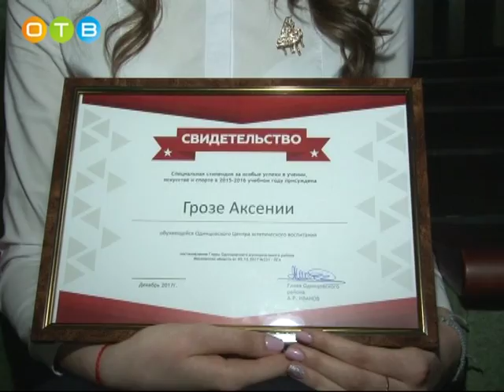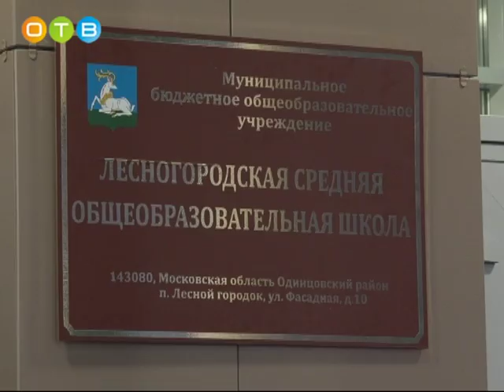Церемония вручения стипендий главы Одинцовского района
Специальной стипендией главы Одинцовского района поощряются учащиеся, которые добились успехов в науке, искусстве и спорте. В этом году ее обладателями стали 100 школьников и студентов, причем многие из них – не впервые.